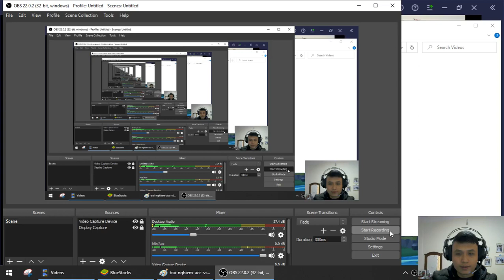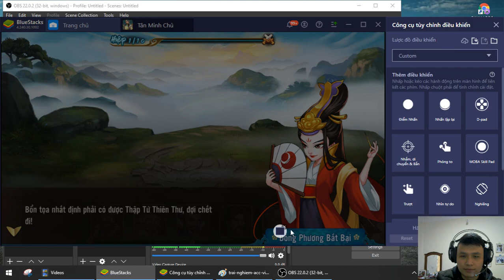Chơi thử game MỚI ra mắt - TÂN MINH CHỦ - SOHA Game - Tặng VIP 12 luôn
Mình xin đính chính lại là mình làm nhầm game nhé các bạn ơi .. game này của bên khác không phải của soha game
Link game chuẩn :

Sau khoảng 20 phút trải nghiệm game thì mình đánh giá đây là một game rất tuyệt vời nha mọi người :D
Đồ họa game đẹp này , không bị giật lag, dung lượng nhẹ, chơi ổn định
Ưu đãi người chơi mới thì ngút trời luôn.. anh em chỉ cần vào game thôi là có quà, tặng VIP cho anh em tha hồ trải nghiệm nha
Âm thanh chưa tốt lắm vì còn nhiều chỗ chưa phiên dịch hết
Cốt truyện dẫn dắt người chơi hay
Mô tả game :
Tân_Minh_Chủ – game thẻ tướng xây dựng từ những tinh hoa võ hiệp kinh điển mở ra bối cảnh quần hùng mâu thuẫn, giang hồ hỗn loạn, tranh bá Võ Lâm Minh Chủ.
Game sở hữu hệ thống chiến đấu đậm tính chiến thuật. Bạn sẽ được nhập vai các đại hiệp, kiếm khách nổi tiếng trong giang hồ, tham gia chiến đấu và thể hiện tài trí của mình.
Với sự đa dạng và tùy biến về võ học, Tân Minh Chủ hứa hẹn sẽ là một cực phẩm kiếm hiệp trong làng game Việt mà các bạn không thể bỏ qua.

** ĐIỂM ĐẶC SẮC **
1. Tái hiện 15 tuyệt phẩm kiếm hiệp Kim Dung trong Tan Minh Chu
Tân Minh Chủ tái hiện trọn vẹn 15 tiểu thuyết võ hiệp kinh điển của nhà văn Kim Dung: Thiên Long Bát Bộ, Xạ Điêu Tam Khúc, Tiếu Ngạo Giang Hồ,... với những nhân vật ăn sâu vào tiềm thức của những người yêu võ hiệp: Kiều Phong, Độc Cô Cầu Bại, Ngũ tuyệt,.
2. Game đấu tướng chiến thuật – Đấu trí đỉnh cao trong Tan Minh Chu
Tân Minh Chủ sở hữu lối chơi độc đáo hứa hẹn sẽ mang tới những trận PK căng não. Bạn sẽ kết giao anh tài Võ lâm, xây dựng đội hình để vượt qua những cửa ải thử thách khó khăn và giành được những tuyệt học trong thiên hạ.
3. Thỏa sức trải nghiệm 500+ bí kíp võ học trong Tan Minh Chu
Hệ thống võ học độc nhất, tái hiện trọn vẹn hơn 500 bí kíp võ học Bát đại Môn phái: Thiêu Lâm, Võ Đang, Nga My, Cái Bang,... cùng vô số tuyệt học giang hồ.
4. Hệ thống tính năng đặc sắc, có chiều sâu trong Tan Minh Chu
Tân Minh Chủ sở hữu hệ thống Ngoại Công/ Nội Công/Phòng Thủ/ Trị Liệu đa dạng cùng vô vàn tính năng có chiều sâu, phối hợp và khắc chế lẫn nhau, biến ảo khôn lường.
5. Hoa sơn luận kiếm – Xứng danh Tân Minh Chủ Võ Lâm trong Tan Minh Chu
Tính năng Liên Server đặc sắc, Hoa Sơn Luận Kiếm tranh đoạt ngôi vị Minh chủ Võ lâm.
Các tính năng đối kháng diễn ra mỗi ngày, tuần và tháng như Anh Hùng Đại Hội, Tiêu Hành Giang Hồ, Bang Phái Đại Chiến, ... Tan Minh Chu
6. Sự Kiện và Ưu Đãi cực hấp dẫn trong Tan Minh Chu
Vô vàn các hoạt động ingame miễn phí, quà tặng hàng ngày, bạn sẽ dễ dàng nhận được: thần binh, bí kíp võ học, tọa kỵ,... để nâng cao sức mạnh nhân vật và phiêu bạt khắp giang hồ trong Tân Minh Chủ - Tan Minh Chu
Link tải game :